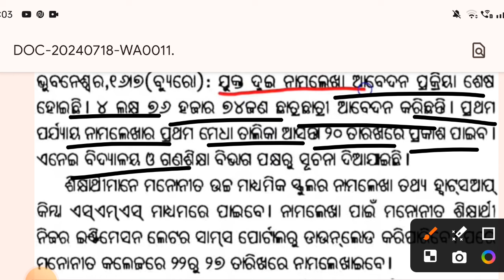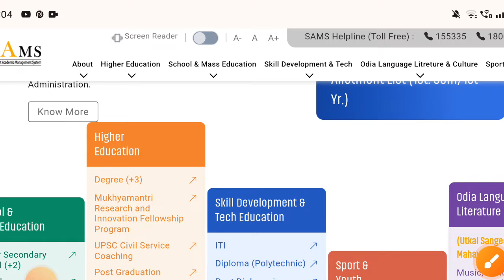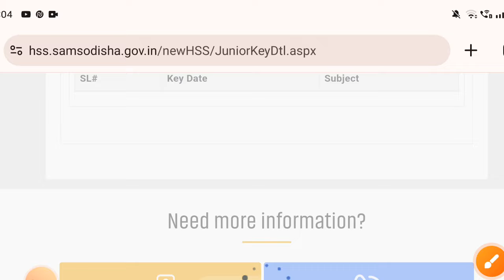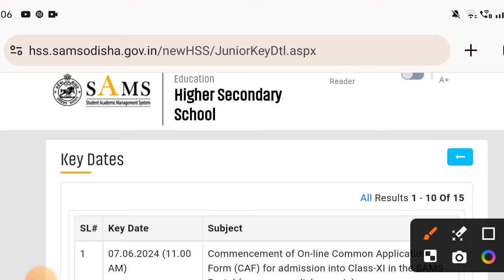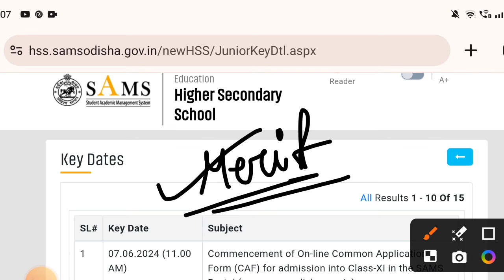+୨ ପ୍ରଥମ ମେଧା ତାଲିକାରେ ନାମ ନ ଆସିଲେ କ’ଣ କରିବେ? | Odisha +2 Admission 2024 |Plus Two Admission process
cover topics:-
+2 first merit list odisha 2024
+2 second merit list 2025
+2 first merit list re name aasilani kana karibi
plus 2 first merit list
+2 first selection merit list
chse admission 2024
+2 admission 2024
+2 first merit list date
plus two admission 2024
sams odisha +2 first merit list
plus two admission
+2 first merit list 2024
+2 first year admission
sams odisha +2 admission
odisha +2 admission
odisha plus two exam merit list
+2 Admission 2024 process
plus two admission merit list 2024
plus two exam 2024 merit list